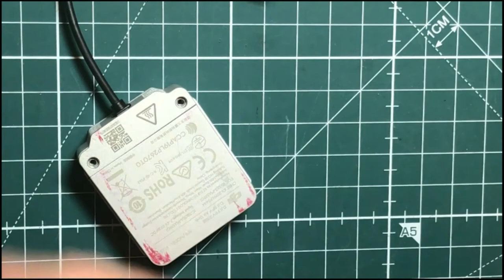DJI air unit coax cable replacement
A recent crash damaged the coax cable of my DJI Air Unit.  This quick video shows how I replaced the cable.
You will need:
- DJI air unit coax cable
- a 1.5 mm hex driver
- a small pry tool